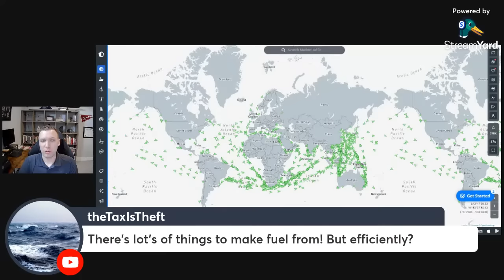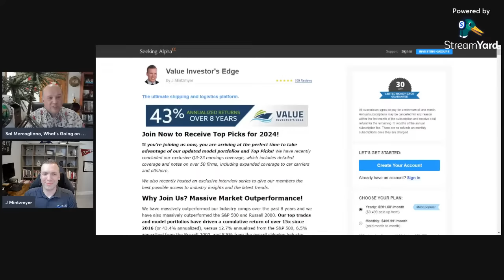What's Going on With Shipping Stocks with J. Mintzmyer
A one-hour discussion with Dr. J. Mintzmyer, the founder of Value Investor's Edge.  He will be providing updates on Tankers, LNG, LPG, Dry Bulk, Containers and Offshore.